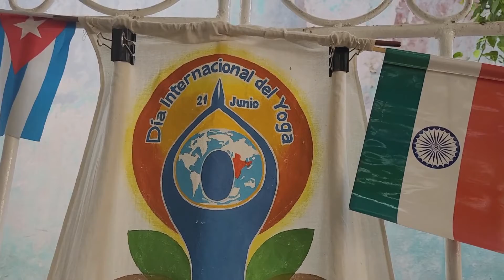Holguineros celebran el día del Yoga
Holguineros aficionados al Yoga, celebraron el día de esta disciplina cuyo objetivo principal es conectar el cuerpo con la mente.

Periodista: Ivet Tejeda